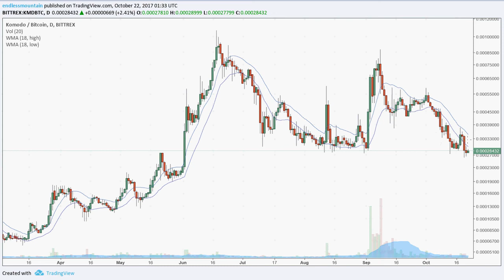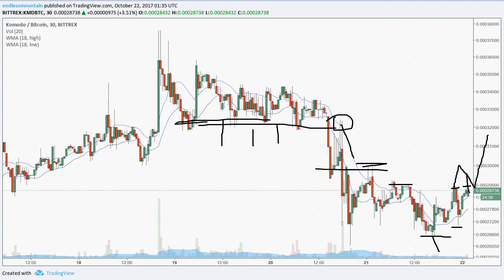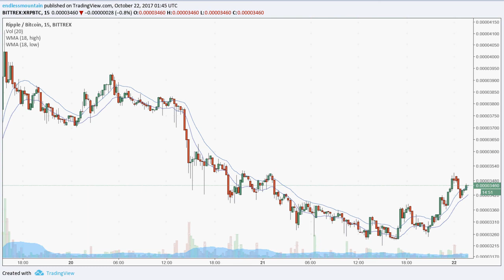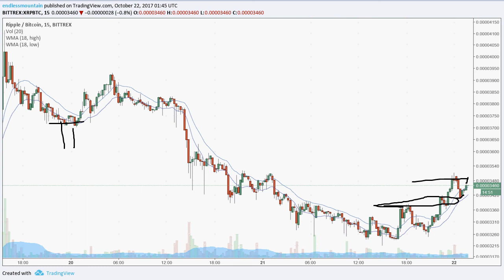CryptoTrading AltCoins 2017.10.21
1bUUj1qbkadvN18tmkAVm53SoWmRp4PkS

LgfrHuw8GA1atJ6rAs8fQZQt16CEFwBCHw

KOMODO gift wallet
RWeRkDpWYm8nVL7NQ3745UYVC1HqFPCMEG
reason for this one included is the fees on Bittrex are only 0.002 which equates to under one penny as five dollar price would be needed for a one cent transfer fee.